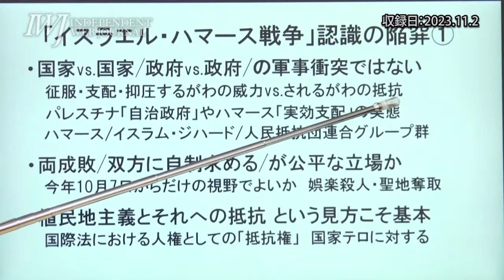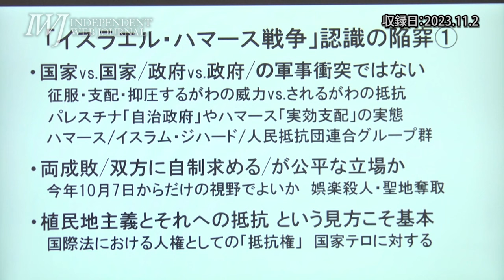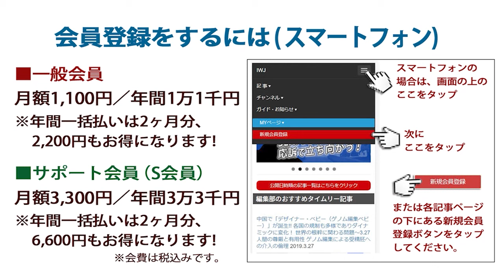【ハイライト】「ガザ危機を見る眼」岩上安身による東京大学名誉教授 板垣雄三氏インタビュー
[収録日時] 2023年11月2日（木）

対等な者同士の「ハマス・イスラエル戦争」ではない！「植民地主義とそれへの抵抗であるという基本的な視点が必要」〜岩上安身によるインタビュー第1136回 ゲスト 東京大学名誉教授 板垣雄三氏